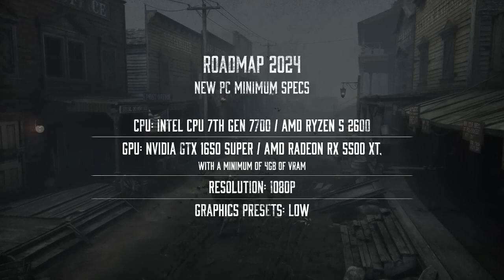Hunt: Showdown | Upcoming Roadmap | Developer Insight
Möchten Sie wissen, was als nächstes auf den Bayou zukommt?

Unsere neueste Roadmap ist da. Kommen Sie vorbei, Jäger, wir erzählen Ihnen von allen neuen Funktionen und bevorstehenden Änderungen, die in Hunt: Showdown für den Rest des Jahres 2023 und in der ersten Hälfte des Jahres 2024 verfügbar sein werden.

...da das gesamte Projekt Axeman "Let's Get Play" TV derzeit nicht über große Sponsoren verfügt, wird alles privat finanziert, wenn ihr uns also mit einem kleinen Betrag helfen wollt, könnt ihr das hier tun. Das gespendetes Geld wird ausschließlich zur Erneuerung und Instandhaltung der Hard- & Software verwendet! Alle SPENDEN sind FREIWILLIG!!!